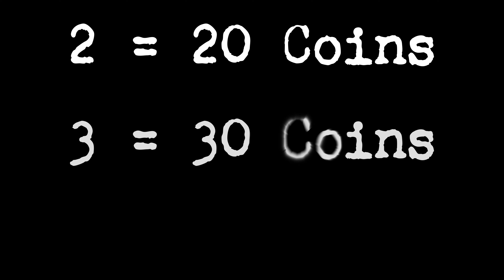The new Mario Party is crazy...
I rlly don't know what to put here